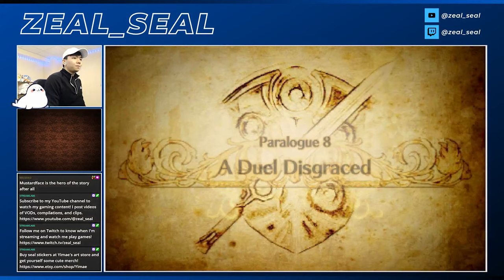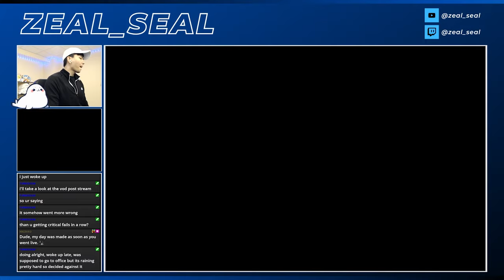Does Kjelle Ring a Bell? 🔔 | Fire Emblem Awakening - Paralogue 8 (Lunatic/Classic)